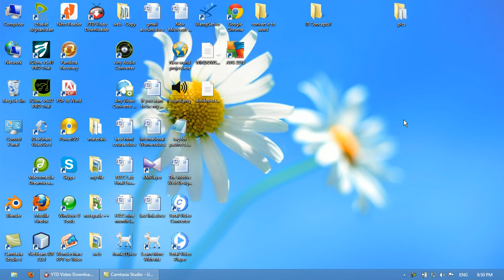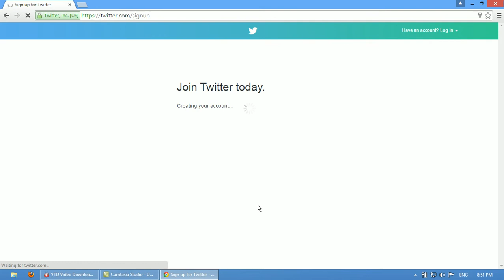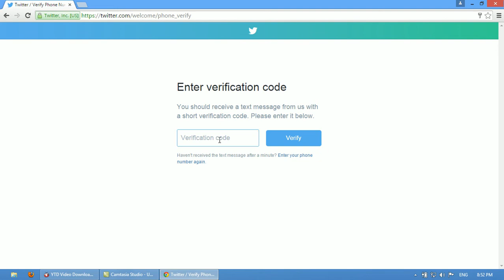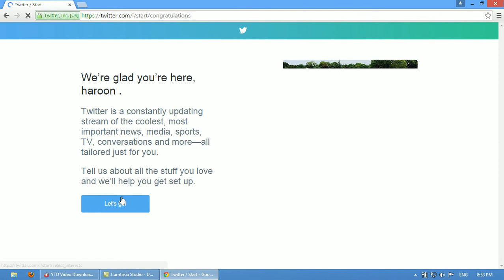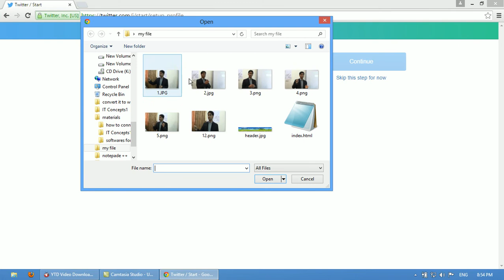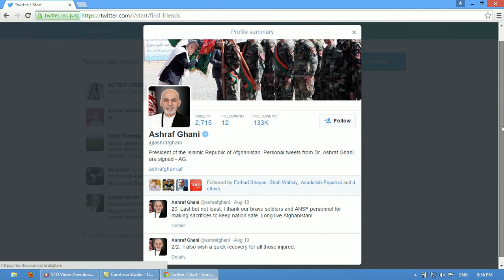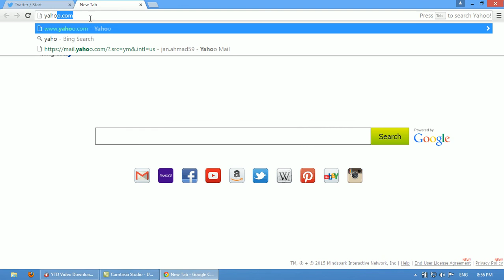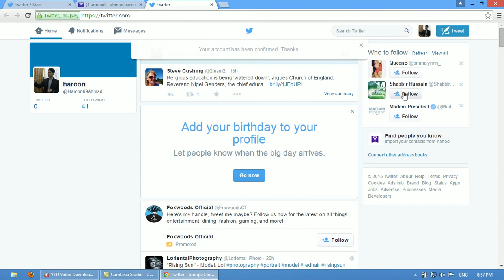Pashto lesson: How to create twitter account